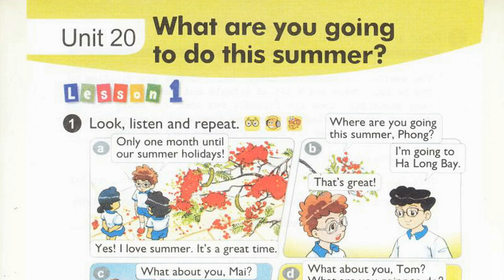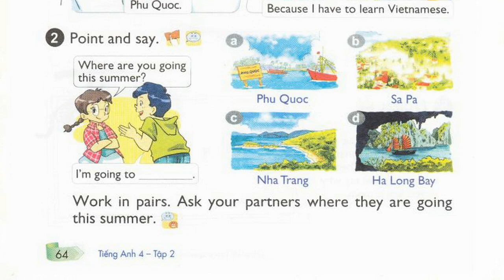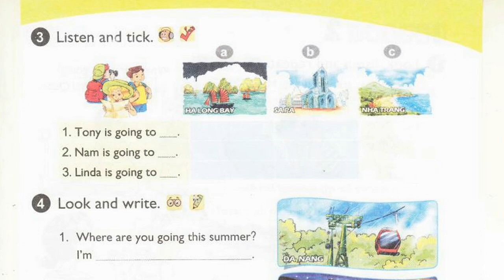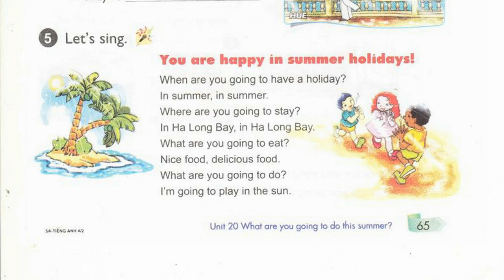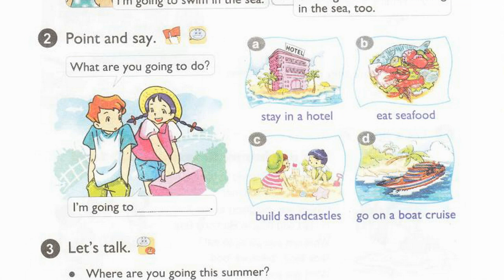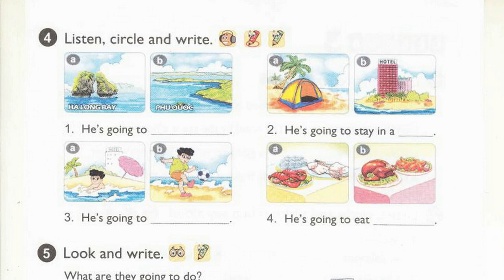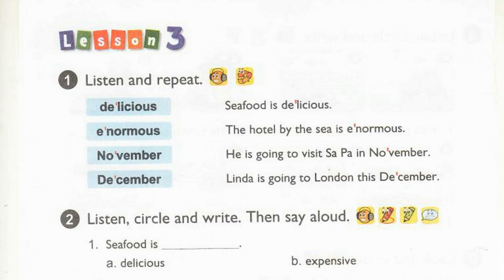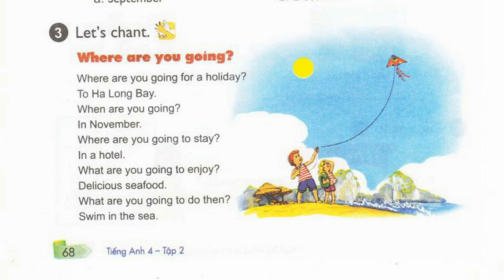Nghe Tiếng Anh Lớp 4 Unit 20 Full